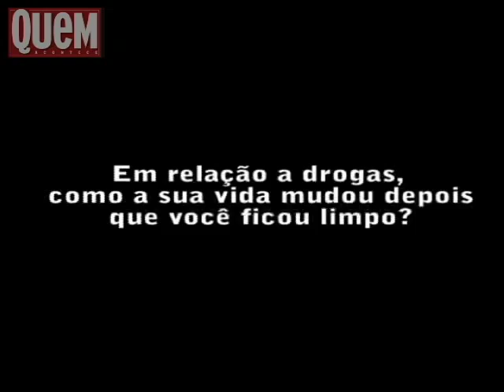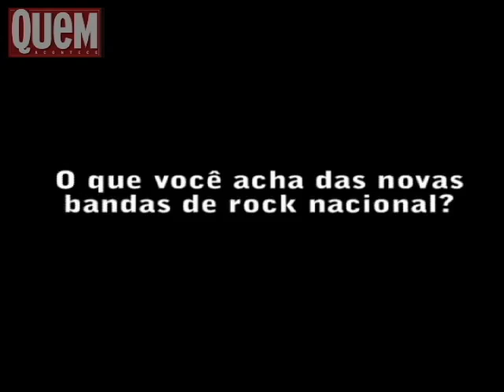Entrevista com João Gordo - Revista QUEM - Julho de 2008